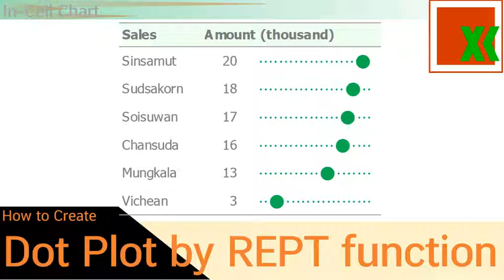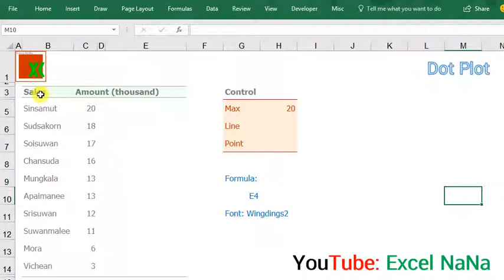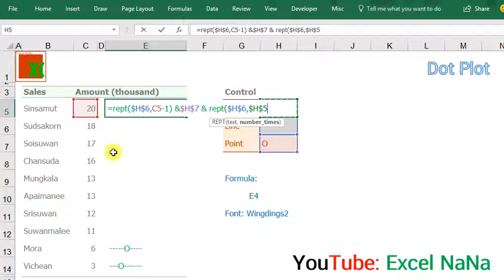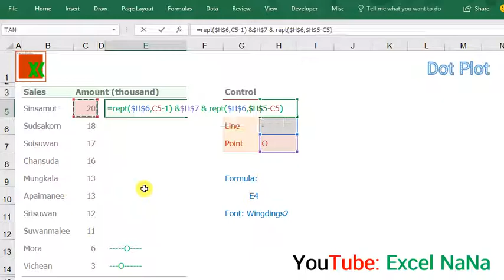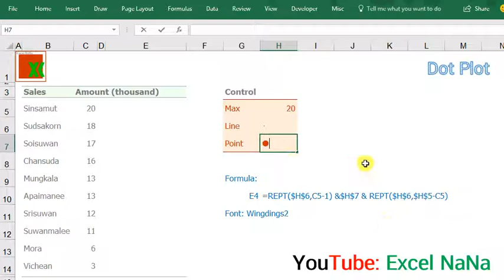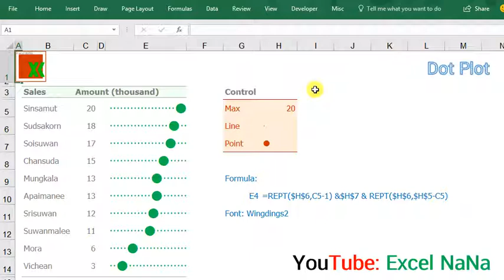Cleveland Dot Plot by REPT function | สร้างกราฟแบบจุดแสดงค่าง่ายๆ -How to Create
How to create Cleveland Dot Plot in Excel by REPT function
วิธีสร้างกราฟแบบจุดแสดงค่าแบบง่ายๆ